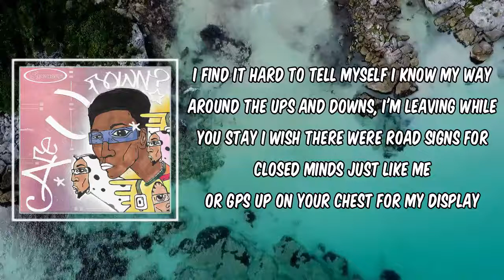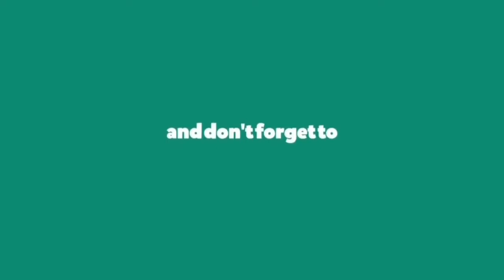No Direction (Lyrics) - Spencer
No Direction by Spencer
Album: Are U Down

No Direction Lyrics:

Verse 1]
I find it hard to tell myself I know my way
Around the ups and downs, I'm leaving while you stay
I wish there were road signs for closed minds just like me
Or GPS up on your chest for my display

[Chorus]
Lovin' you, it feels like no direction

[Verse 2]
When you say left, I take a right, my wrongs are bountiful
And even though I try, you take the time to count my tolls
But you ain't perfect either
You rarely fill my meter
So I retreat inside defeat
Until the coast is clear

[Chorus]
Lovin' you, it feels like no direction (Direction)

[Bridge]
Is this lovin' gonna go far, baby?
I ain't really checked my Co-Star lately
'Cause we been chillin' on the sofa
Not a word from both of us
Kinda wanna know what's up, maybe
Wanna know if you're obsessed then (Obsessed then)
Spread to my heart like an infection